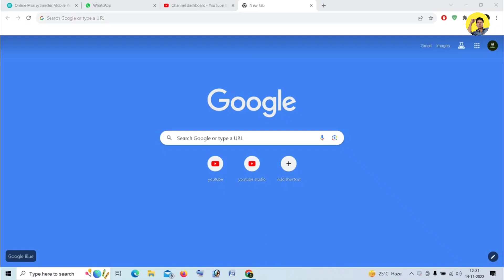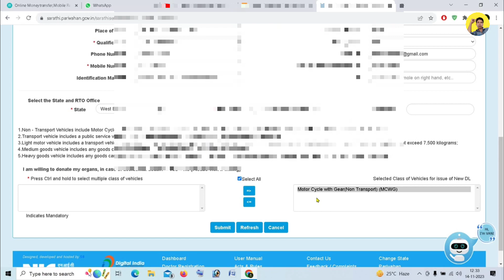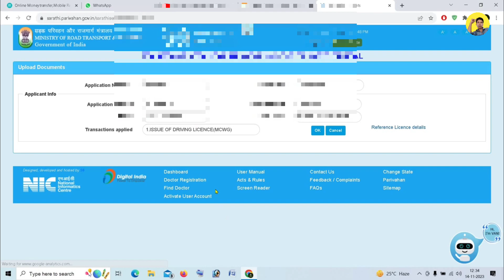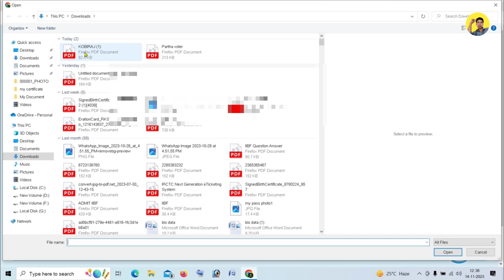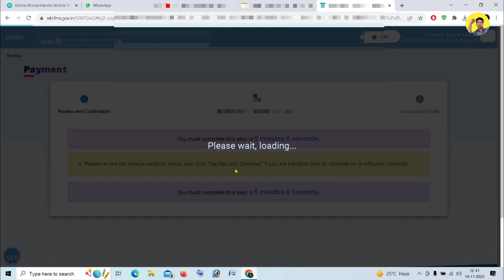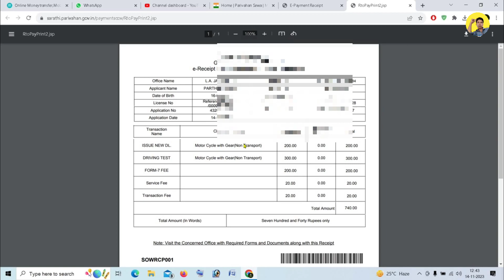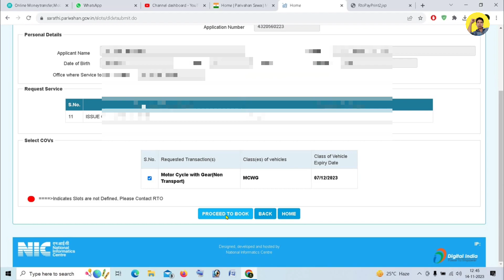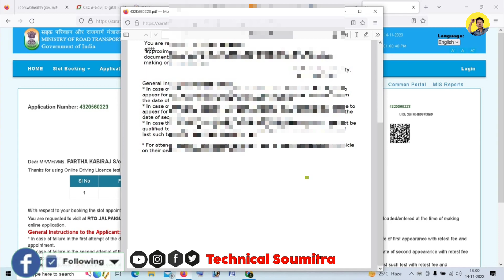ড্রাইভিং লাইসেন্স অনলাইন আবেদন | How to driving Licence online apply after approve learner licence